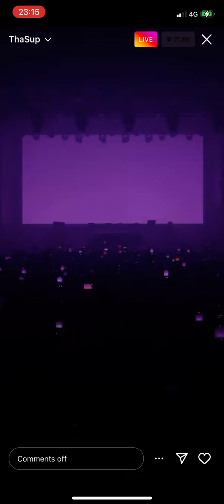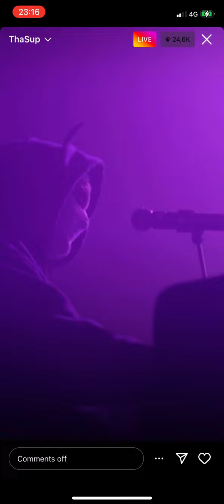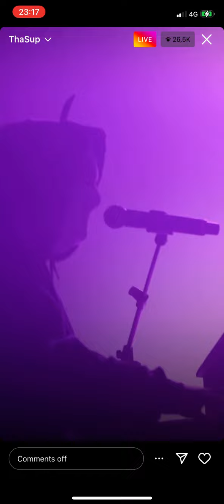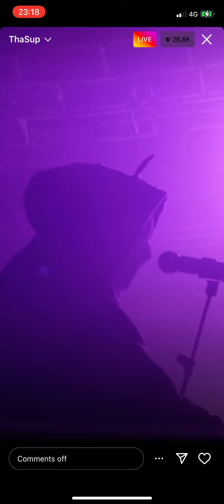THA SUPREME - SIR! LIVE AL FABRIQUE DI MILANO